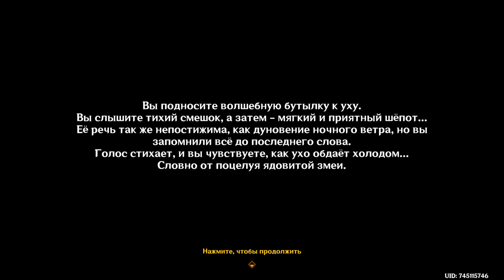151 - ► ЛИЛУПАР ◄ Genshin Impact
► ПОДДЕРЖКА КАНАЛА ◄
«Genshin Impact» – приключенческая ролевая игра с открытым миром. Вам предстоит исследовать волшебный мир Тейват. На этом огромном континенте вы посетите семь королевств, найдёте спутников с различными умениями и сразитесь с могущественными врагами в поисках пропавшего близкого человека. А ещё можно просто странствовать безо всякой цели, разгадывая тайны наполненного жизнью мира. Пусть любопытство указывает вам путь! Разыщите родного человека и узнайте, что же всё-таки произошло!

Обязательно посмотри другие прохождения:
Мне не больно. Бесконечное Лето